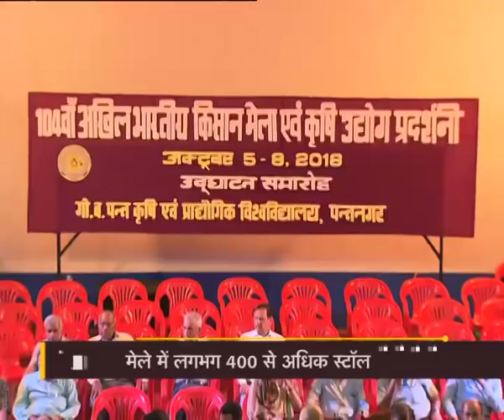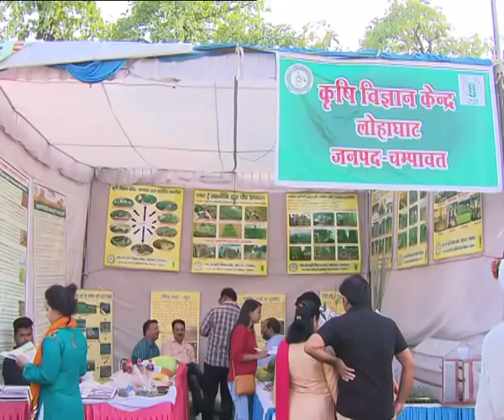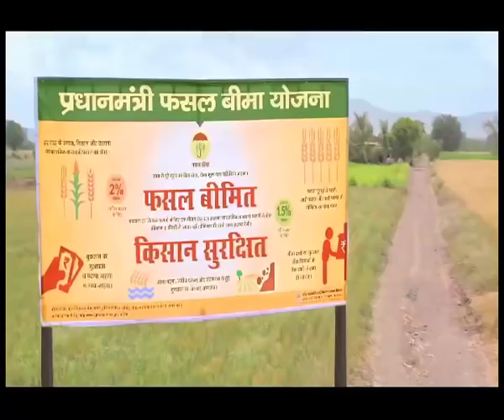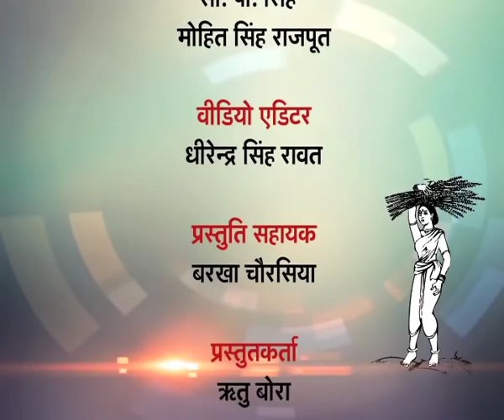Krishi Darshan - 104th Akhil Bharatiye Kisan Mela special Pantnagar Uttarakhand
कृषि दर्शन